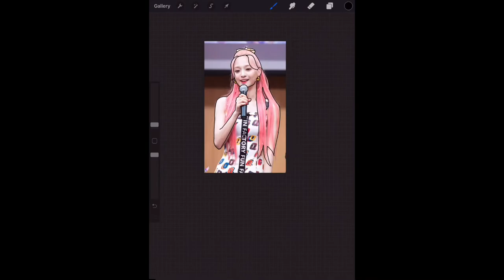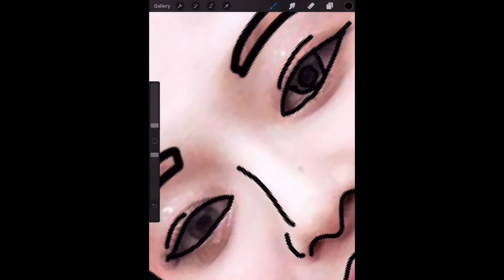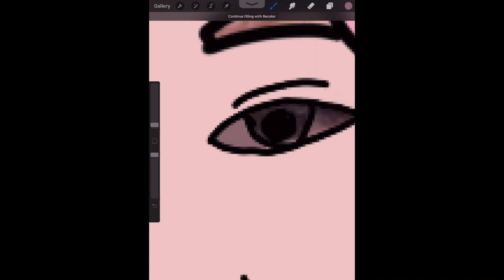🤍🎀 Nagyung from Fromis_9 speedpaint with Fromis_9 music ~~ blxssim 🎀🤍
App: procreate